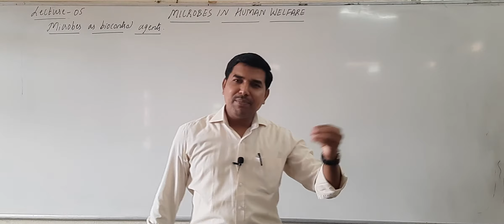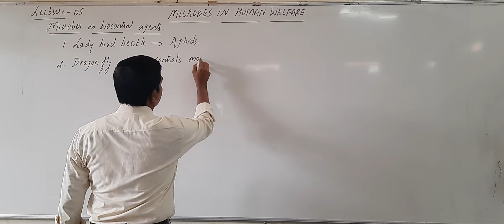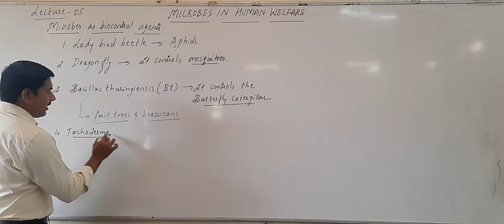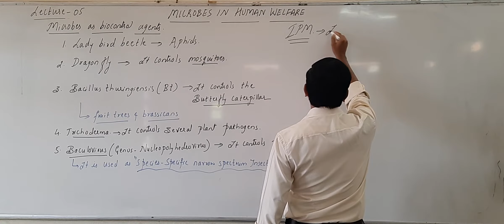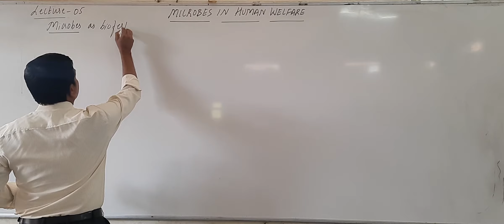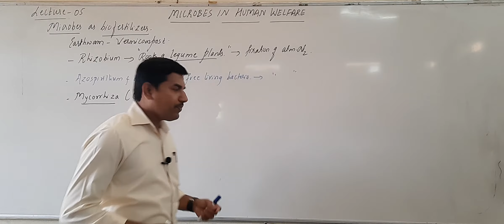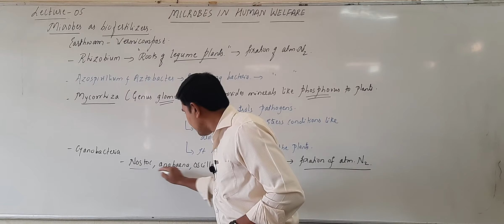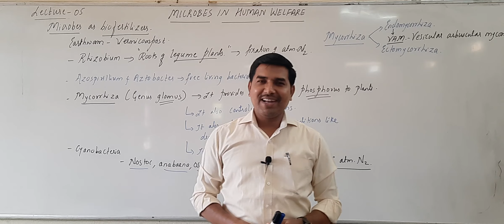L-05 | II-PUC BIOLOGY | MICROBES IN HUMAN WELFARE | BY V.S.KARIGAR